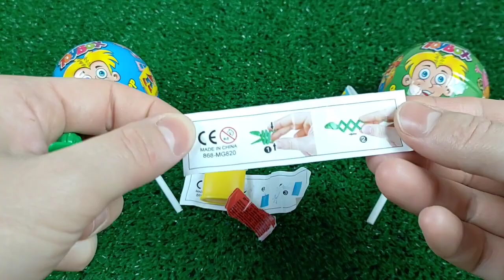Some Lot's of candies